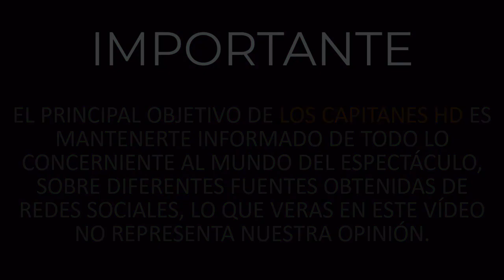¡El jumpsuit con el que Adamari López crea tendencia!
Una vez más, la co-presentadora de Un nuevo día dio de qué hablar con este original conjunto de una sola pieza que deja al descubierto su cada vez más esculpida figura.